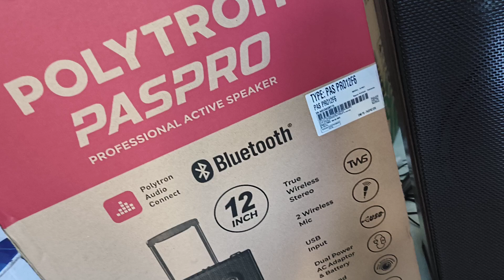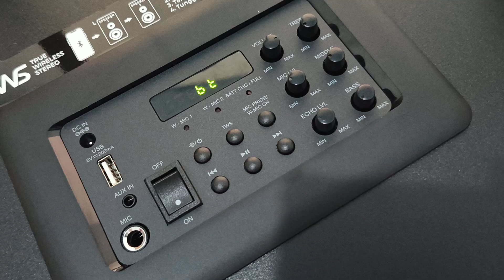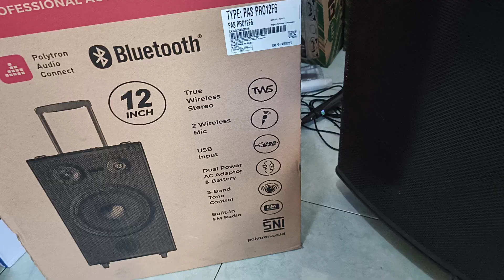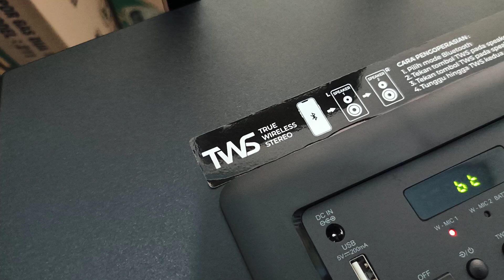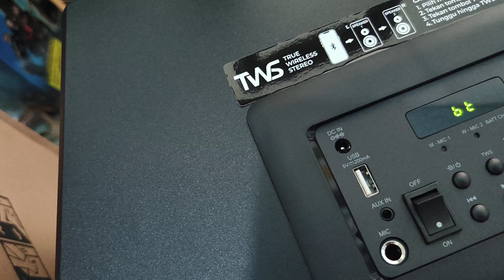SPEAKER POLYTRON PMA PAS PRO12F6 UKURAN 12 INCH BLUETOOTH KARAOKE GRATIS MIC WIRELES 2